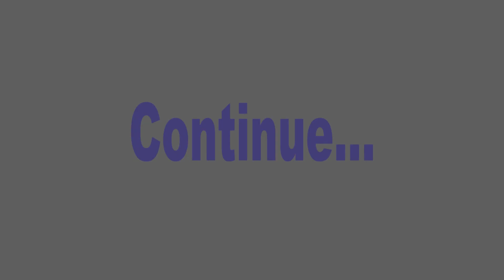Pastor ZIGIRINSHUTI Michel _Part 2 _ The Power Of The Cross (Seek God Ministries) in INDIA 2015